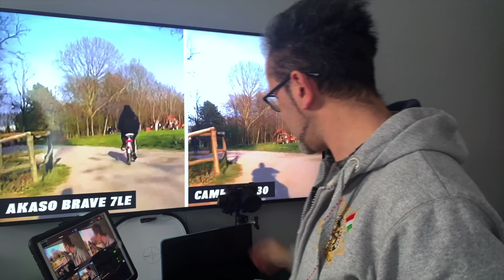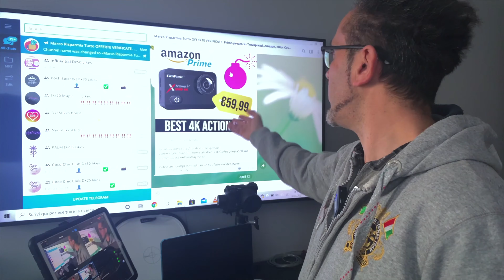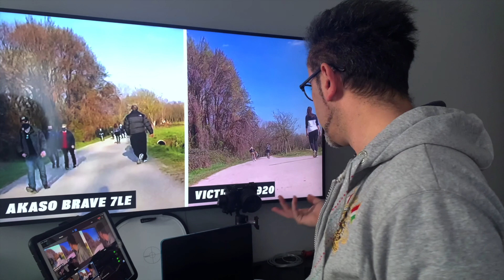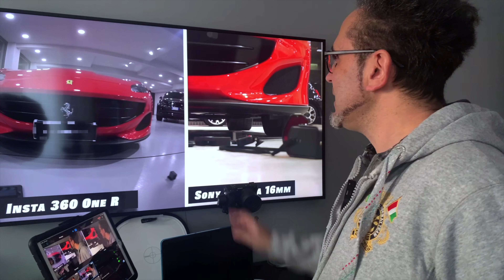AKASO BRAVE 7 LE approfondita: VS la gemella Rollei 9S e le Action Cam cinesi Campark, Victure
Akaso Brave 7 LE è molto popolare grazie al doppio schermo LCD.
Clone cinese della Insta360 o GoPro 9, prezzo ok, ma la qualità?

Scopriamolo insieme, e una piccola anticipazione: consiglio la sua gemella!

PERCHE' SI E PERCHE' NO AKASO BRAVE 7 LE
0:00 Popolare ok, ma la qualità? Primo video.
1:00 La Campark X30 costa la metà, ma è meglio?
5:32 Come pagare la Victure 72€
5:55 Confronto Akaso VS la ottima immagine della Victure AC920
7:26 Perché la Akaso 4K non potrà mai registrare un'ottima immagine
8:34 Demo: anche la Insta360 OneR fa schifo, confronto a una vecchia Sony a5100!
9:04 Confronto diretto AKASO Brave 7 VS Rollei 9S+

Volete risparmiare? Pagare una action 72€ invece che 92€? Aggiorno in tempo reale tutte le offerte per le migliori Action Cam in sconto sul Canale Telegram

Condividiamo!! Quale la migliore action cam che avete provato? I peggiori soldi che avete speso? Se condividiamo, poi compriamo tutti solo i prodotti migliori!

NUOVO!
Blog Online con le MIGLIORI offerte per Action Cam 4k, Gimbal per Smartphone, accessori per video e computer.